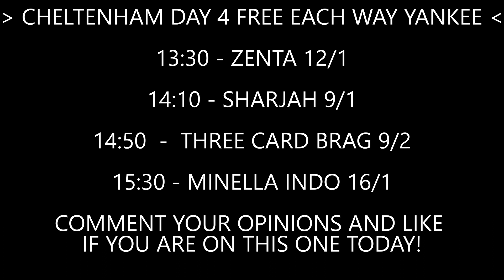Horse Yankee Tip For Cheltenham Day 4 GOLD CUP DAY - 17th March 2023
⭐️For more free tips for horse racing and football we add new selections for free every day

BEST TIPSTER